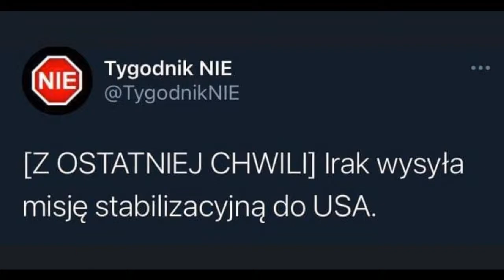MEMY #585 - ZAMIESZKI W KAPITOLU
Podoba się?